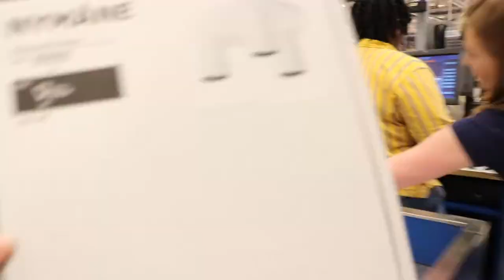Going to a Wedding! getting married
Wedding and Ikea Tampa trip